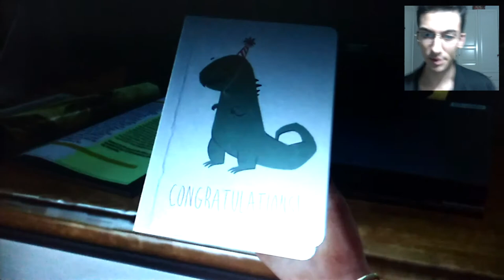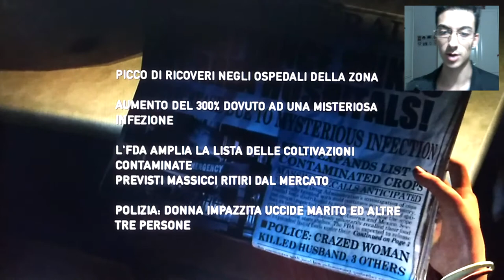CAPITOLO 1: UN CAPOLAVORO - THE LAST OF US Remastered [Walkthrough Gameplay ITA]